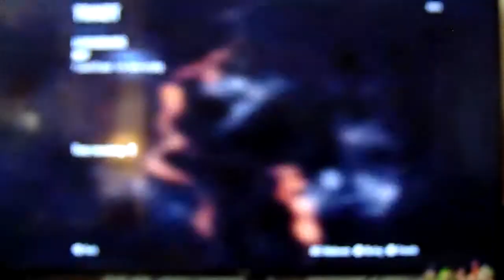Blaster and wallstreet deathmatch